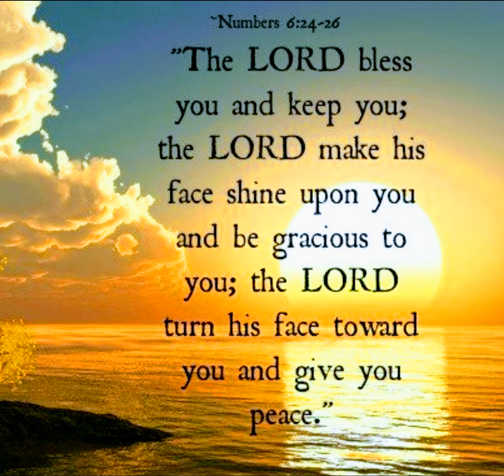May The Lord Jesus' Face Shine Upon You...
God is GOOD and wants nothing but the very best for you.